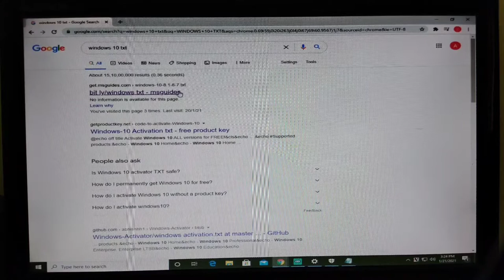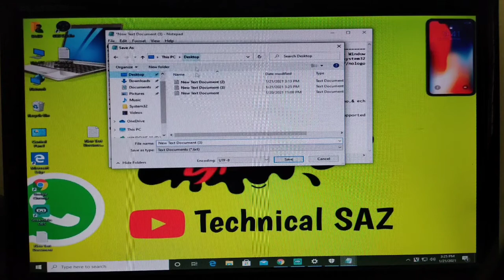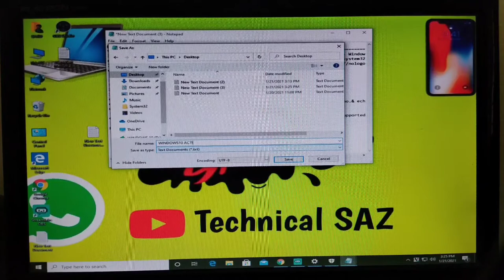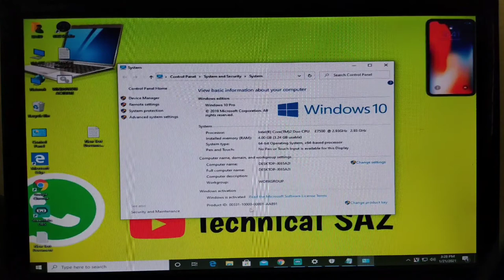How to Activate Windows 10 in 2020